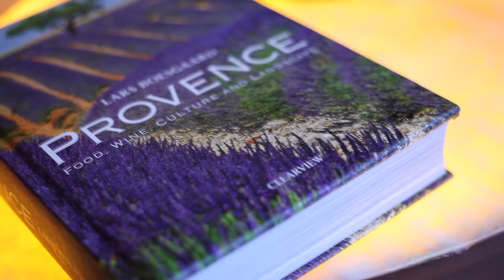A Blend Of Beauty & Cuisine with Michelin Star Chef at Shangri-La Al Husn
Shangri-La Al Husn Resort & Spa takes guests on a journey of sensory delight through spa and fine dining as the gourmand ingredients of Hareer Spa by L’Occitane are brought to life by Michelin star Chef Jérôme Roy in September 2018. Flying to Oman from France for this exclusive event, Le Couvent des Minimes Hotel & Spa L’Occitane Executive Chef Jérôme Roy will presented an exclusive dining experience at Shangri-La Al Husn Resort & Spa.